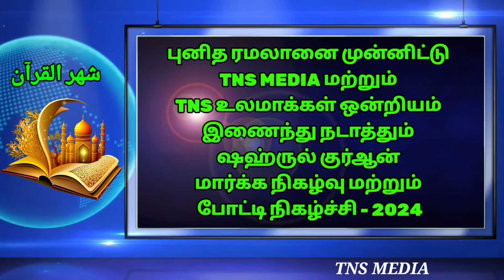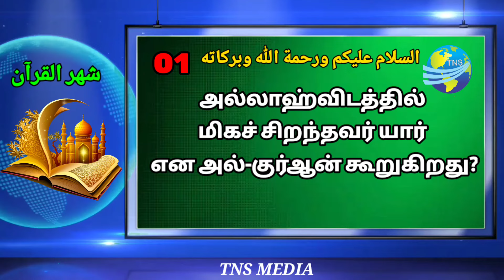ஷஹ்ருல் குர்ஆன் மார்க்க நிகழ்வு மற்றும் போட்டி நிகழ்ச்சி - 2024 அஷ்ஷேஹ் M.J சம்சுதீன் (அஷ்ரபி)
ஷஹ்ருல் குர்ஆன் (شهر القرآن) மார்க்க நிகழ்வு மற்றும் போட்டி நிகழ்ச்சி - 2024

ஹிஜ்ரி 1445- ரமழான்- பிறை 01

சொற்பொழிவினை நிகழ்த்துபவர்

அஷ்ஷேஹ் M.J சம்சுதீன் (அஷ்ரபி)

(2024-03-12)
𝐓𝐍𝐒 𝐌𝐄𝐃𝐈𝐀